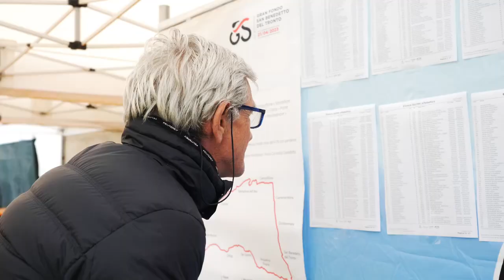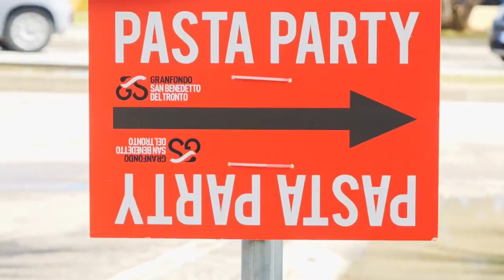GRANFONDO SBT 2024 quindicesima edizione